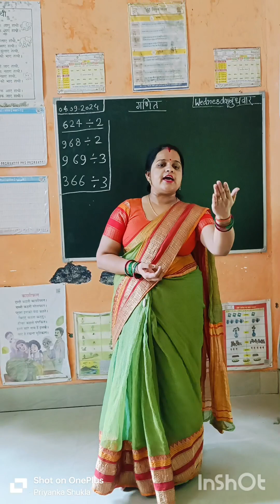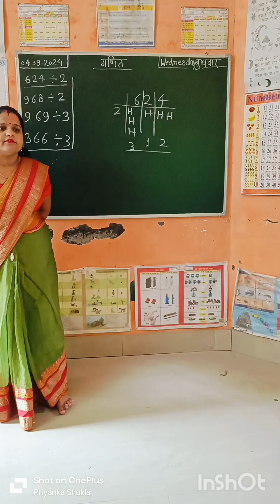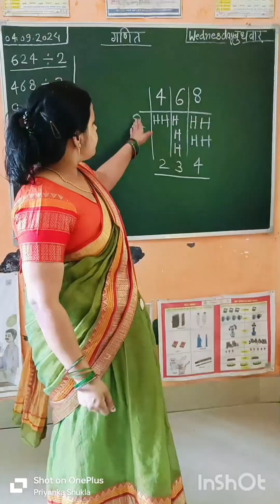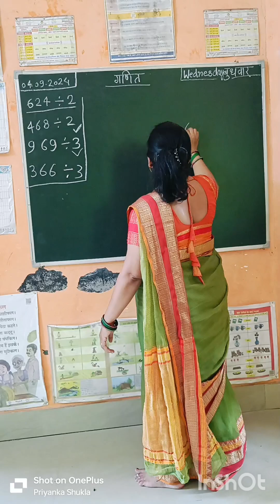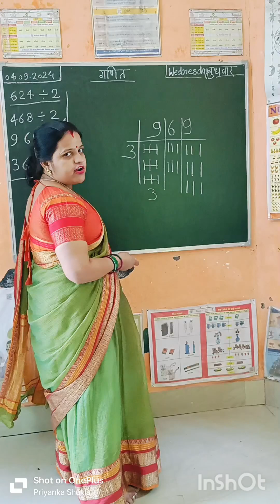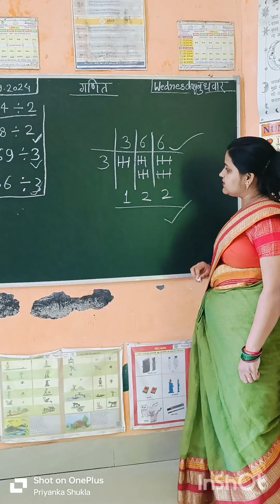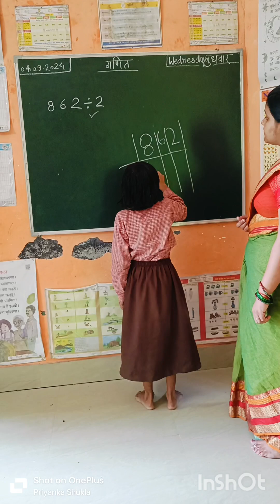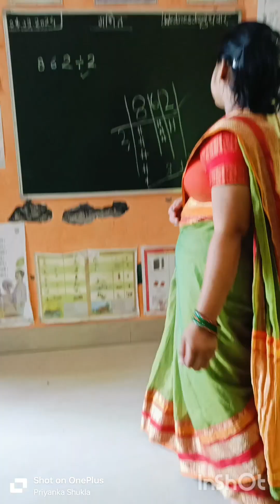बिना पहाड़ा याद किए भाग लगाए,वो भी बहुत आसान तरीके से up primary school mallav #